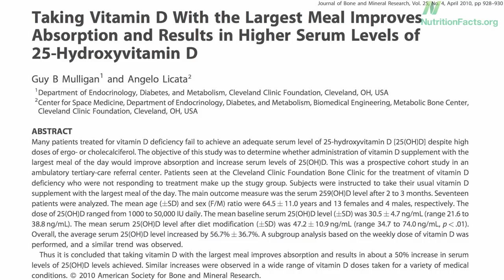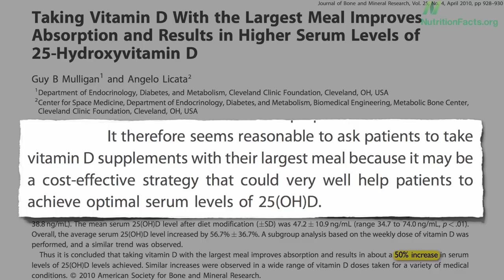Take Vitamin D Supplements with Meals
DESCRIPTION: Taking vitamin D supplements with food may be a cost-effective strategy to achieve optimum levels. Have a question about this video? and I'll try to answer it! This is the final video in a nine day series on vitamin D. Be sure to check out yesterday's video-of-the-day Resolving the vitamin D-bate and today's blog: Vitamin D: Shedding some light on the new recommendations Please feel free to post any ask-the-doctor type questions here in the comments section and I'd be happy to try to answer them.

Image Credit: plant nutrition via Flickr.